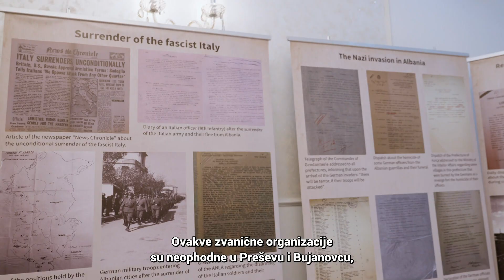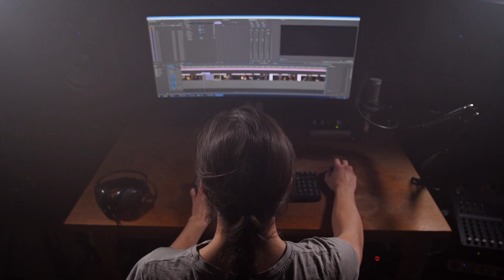Drita 9. decembar 2024.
Label and copyright: U današnjoj emisiji Drita saznaćete kako je opštinama Bujanovac i Preševo obeležen Dan albanske zastave, praznik svih Albanaca ma gde oni živeli.

Ambasada Albanije, za razliku od prethodnih godina kada je proslavu organizovala u Beogradu, ove godine svečani prijem je priredila u restoranu koji se nalazi između ove dve opštine. U drugom delu emisije govorimo o lokalnim medijima koji imaju važnu ulogu u poboljšanju međunacionalnih odnosa u tim opštinama.

Proizvodnja TV Spektri za RTS